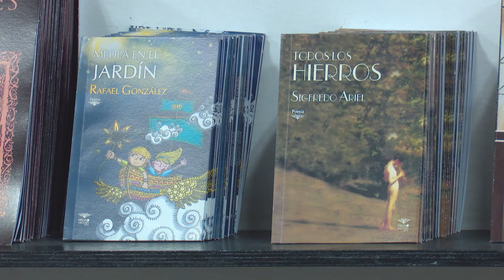Proyecciones de la AHS para el 2024